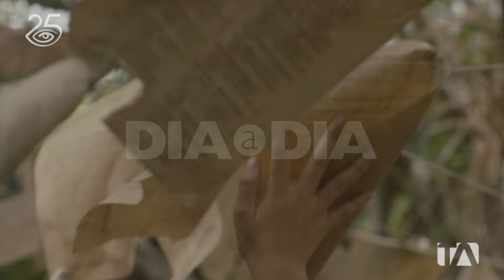La fascinante producción de la película “La invención de las especies” - Día a Día - Teleamazonas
Esta semana se estrenó la tercera película de la directora ecuatoriana Tania Hermida, una cinta que nos lleva por un viaje hasta las Islas Galápagos. Esta vez, más allá de disfrutar de su imponente belleza, se trata de entender algunos conflictos humanos y usar el poder que tiene el contar historias; para transformarse, para sobrevivir, para transitar la adolescencia, el duelo y la vida en sí. Les contamos detalles muy interesantes acerca de la producción de la película La invención de las especies.